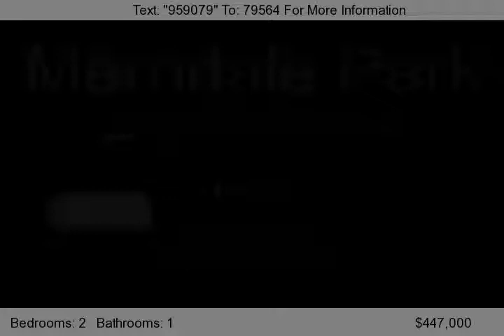S 427 Wellwood Ave, Lindenhurst, NY 11757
Section: Merridale ParkSchool: LindenhurstStyle: Colonial# Families: 1Beds: 4Baths: 2 Full/1 HalfMLS#: 2562201Status: Active This Magnificent Center Hall Colonial With Open Floor Plan Boasts A Beautiful And Spacious Eat In Chef's Kitchen With Granite Counter Tops And Updated Appliances. Every Room Is Oversized, With Lots Of Storage Space And Natural Light. Cathedral Ceiling Master...